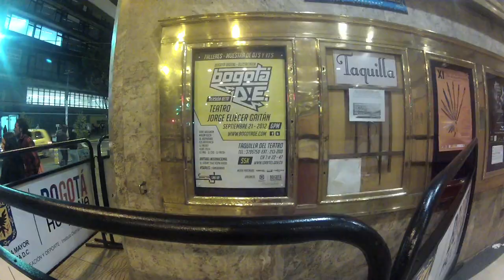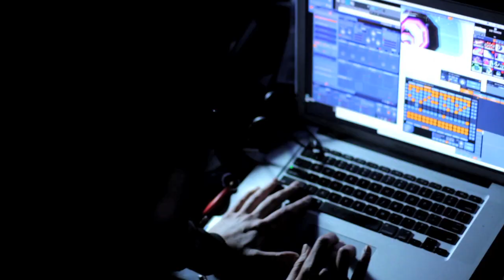Bogotá Digital y Electrónica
Más de 400 personas asistieron a la versión beta de Bogotá D.E. un evento que busca consolidar el arte digital y electrónico en Bogotá. La día inició con el taller de [VJ's para no VJ's] a cargo de VJ Ctrl Zeta sobre proyección de video con softwares como Modul8 y MadMapper. Al bajar la noche VJ Wanda fue la encargada de proyectar las visuales que iluminaron el teatro, una escenografía que se diseñó especialmente para los 7 Dj set que tocaron hasta la media noche.

VJ's: Wanda y Ctrl Zeta
DJ's: Aldo Zolev, Makintouch, De Juepuchas, DeadWalkman, Freaky Friday, Jeremy Sole, Fresh, Cas y Pho
Cámaras: Alejandro Murcia, Mauricio Visbal y Sergio Jara
Edición: Mateo Cadavid
Motion Graphics: Miguel Pérez

Agradecimientos a todo el crew de producción del Teatro Jorge Eliécer Gaitán.